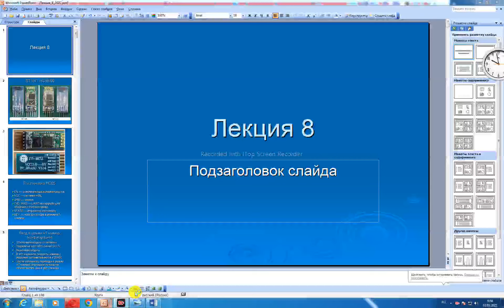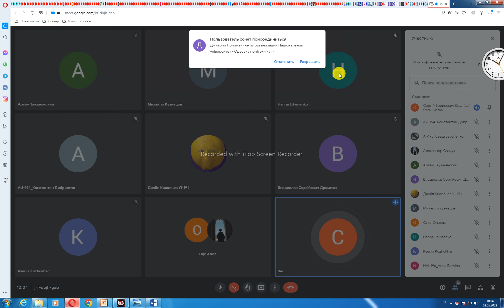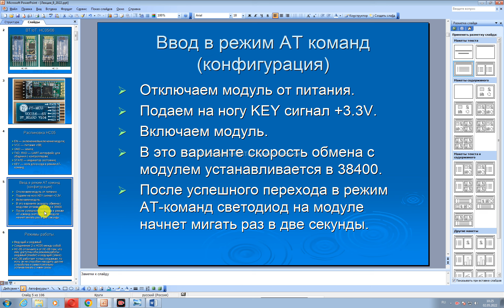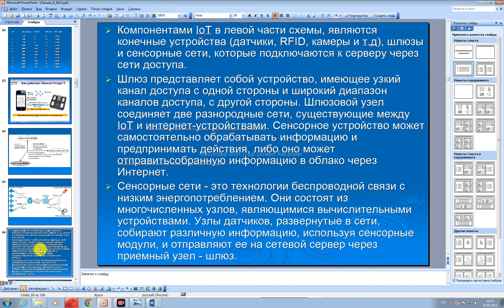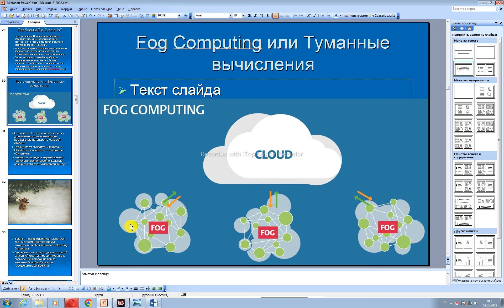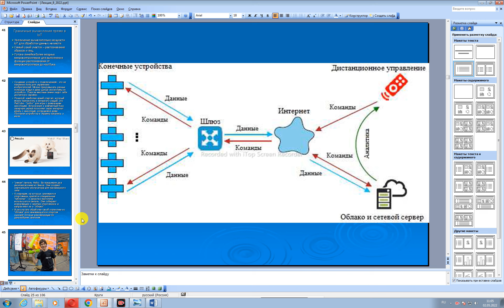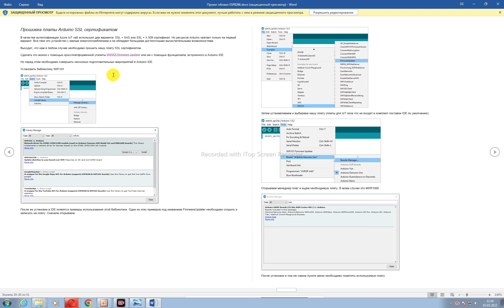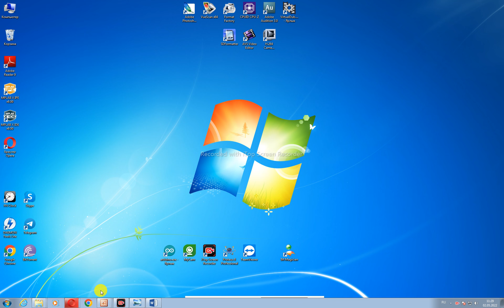2022 05 02 Лекция 8 СКС